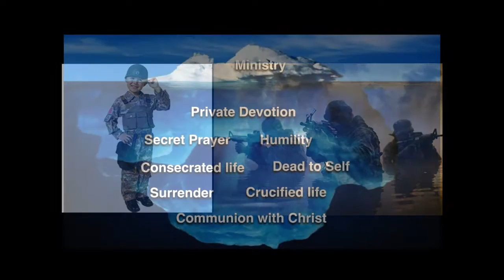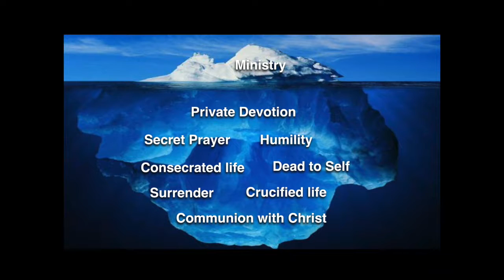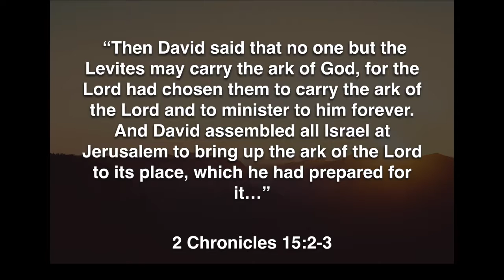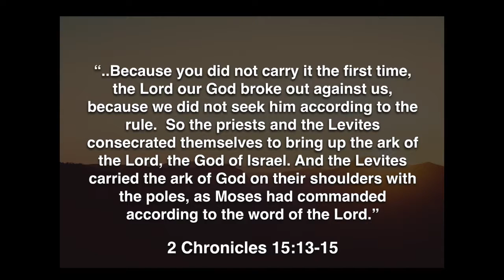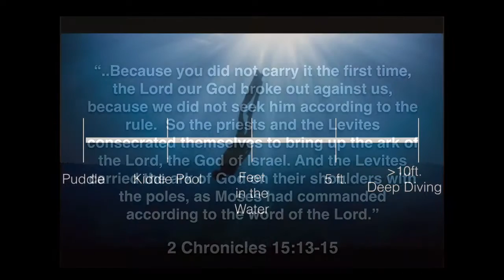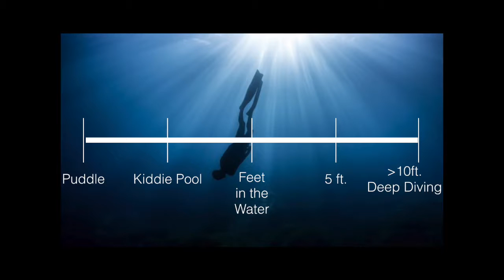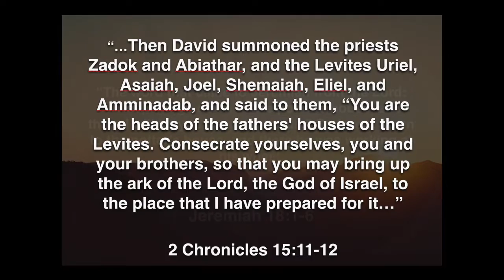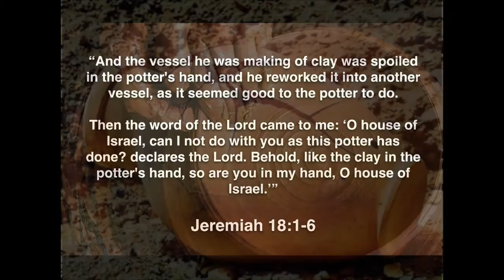"Who Can Move the Ark?" | Sunday Sermon 1.20.19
"Who Can Move the Ark?" | Jonathan Estonina
Sunday Sermon
Text: 1 Chronicles 15
1.20.19